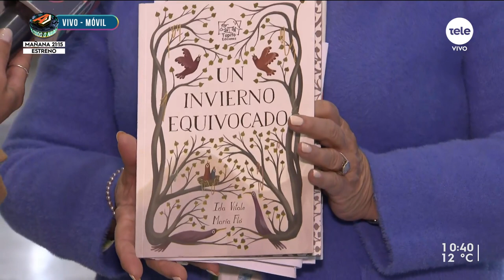Ida Vitale presentará “Un invierno equivocado” en la Feria del Libro Infantil y Juvenil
Nadia Fumeiro conversó con María Inés Obaldía, directora del Departamento de Cultura, sobre la 21ª edición de la Feria, un “experiencia literaria” que se extenderá desde el 30 de mayo hasta el 11 de junio en la Intendencia de Montevideo. El primer día, Ida Vitale presentará su único trabajo para niños: "Un invierno equivocado".